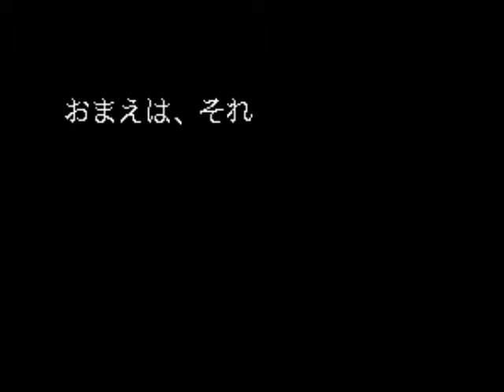Let's NOT Play The Shinri Game - Akuma no Kokoroji 02 - This Isn't A Game After All!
It's a motherfucking test!  What a waste of time.